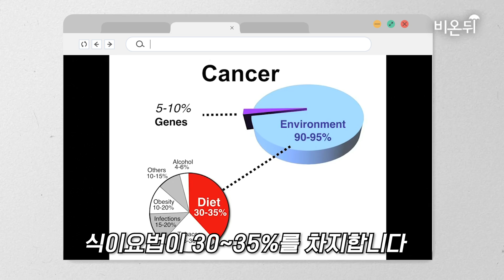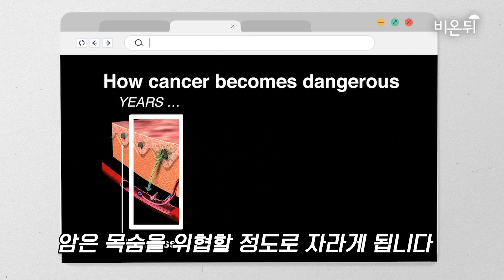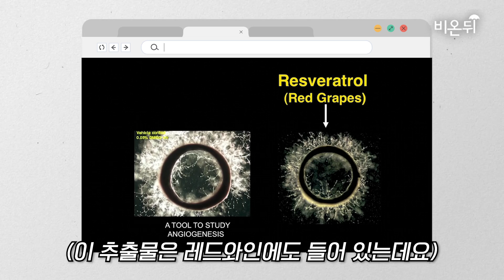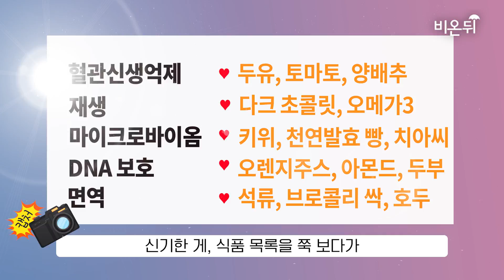[차종은의 MVP #10] 암을 예방하는 식사법?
오랜만에 돌아온 차종은 PD의 M.V.P! (Medical Video Posting)

이번에 소개해 드리는 영상은 암 예방 식사법과 관련된 영상입니다.

우리는 흔히 '밥이 보약'이라는 말을 익숙하게 들어왔는데요.

하버드대 윌리엄 리 박사는 이번 영상을 통해 '음식이 곧 건강을 지키는 약이다'라는 개념을 과학적으로 증명해 내고 있습니다.
그가 강조하는 암을 예방하는 식사법은 무엇이며 어떻게 실천해야 하는지 차종은 PD와 함께 알아 가볼까요?

이 영상에서 얻은 정보를 바탕으로 맛있는 식사와 함께 건강을 지키시길 바랍니다, 여러분!

엔딩음악_A happy morning (구재영)
원본영상 출처_TED
더 자세한 내용은 도서 '먹어서 병을 이기는 법' 에서 보실 수 있습니다 (광고 아님)

기획, 진행-차종은
편집_양동주